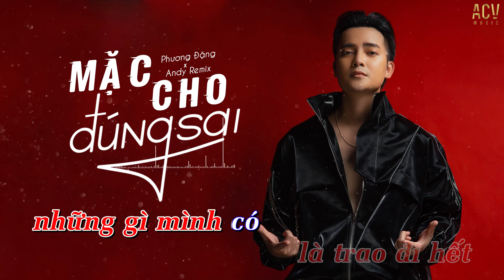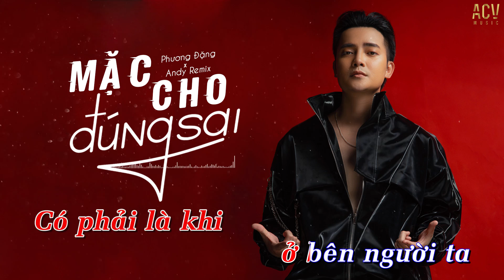Karaoke | Mặc Cho Đúng Sai (Andy Remix) - Phương Đặng | Nhạc Trẻ Remix EDM Tik Tok Gây Nghiện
Theo dõi  ACV MUSIC  trên :
► Panpage :